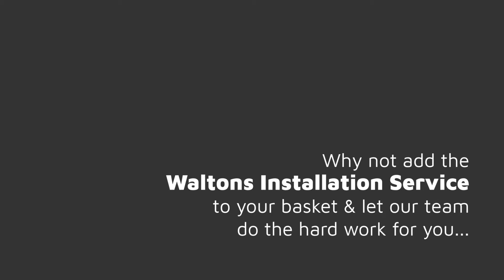ABOUT - Installation Service - What To Expect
We show you what to expect when you order the Waltons Installation Service for your new garden building. Our installation service is available on virtually all buildings listed

From sheds and summerhouses to playhouses and log cabins, give yourself peace of mind and save yourself time by having our skilled team of installers construct your new garden building for you!